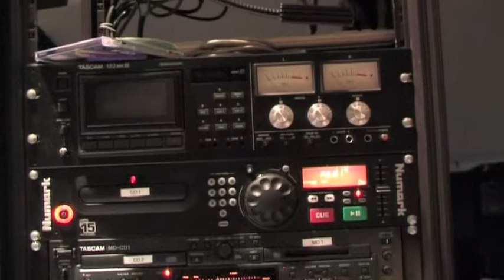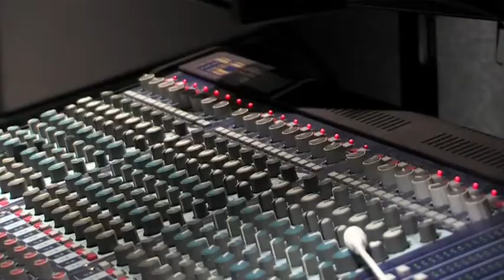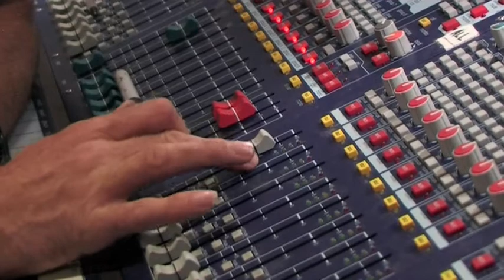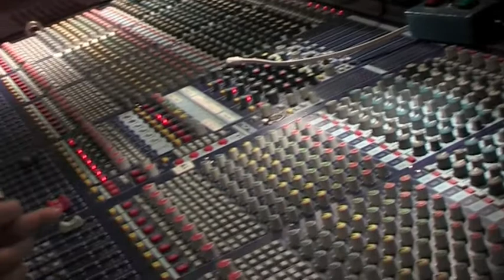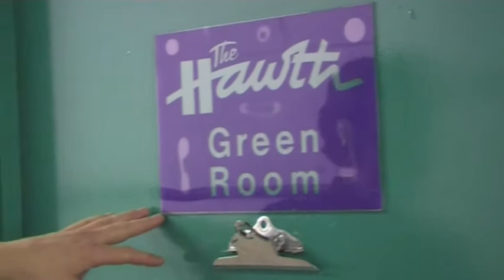Hawth 8 of 9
A look at life at the Hawth which is a community arts theatre in Crawley West Sussex and this video features up and coming artists. Including backstage activities, and history..